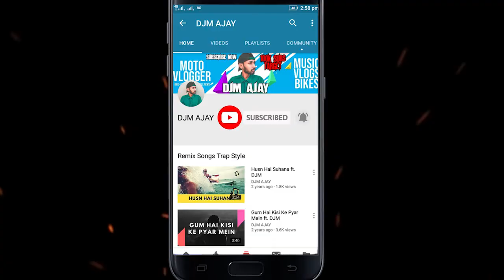Dua Lipa - Don't Start Now ft. DJM | Chill Mix | Dua Lipa Don't Start Now Lyrics | Dua Lipa Live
Dua Lipa - Don't Start Now Remix by DJM AJAY Without dua lipa don't start now lyrics

About This Video:
In this video, dua lipa don't start now dua lipa don't start now lyrics